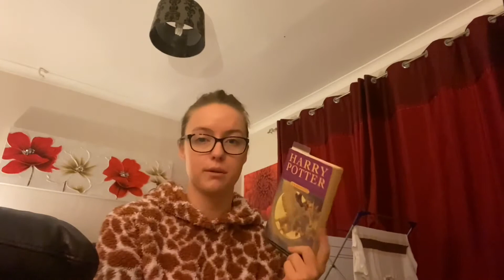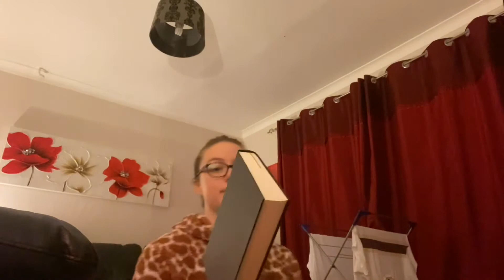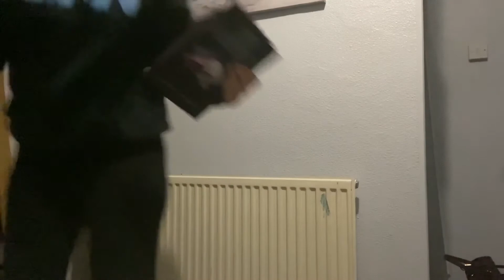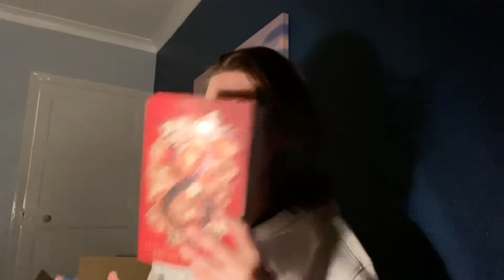Vlog time Ft my hectic life :)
I hope you all enjoy this little combination of my life and also a bit on the books I’m reading. I haven’t been feeling like makeup for the last few months and so I didn’t want to make a half hearted video.

Time stamps (for when I’m rambling about books):
2-4 mins
8- 9 mins